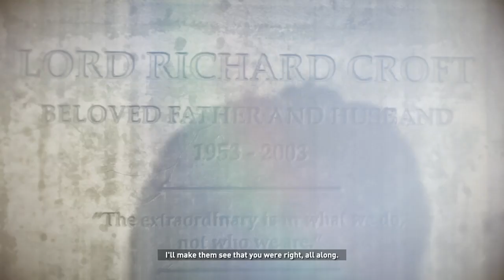Rise of the Tomb Raider Gameplay Part 10